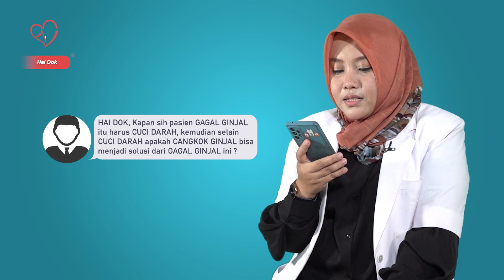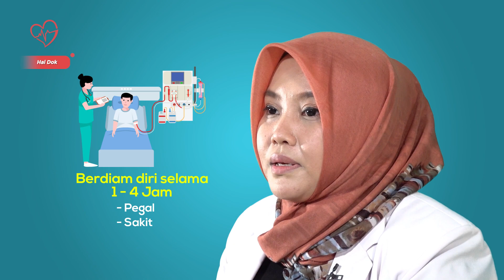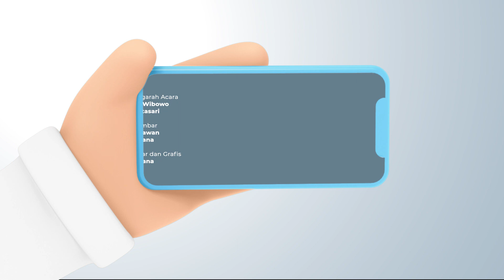Cuci darah, apa efek sampingnya? - HAI DOK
Halo sobat sehat apa kabar?
Dalam video kali ini kita akan membahas tema yang cukup penting yaitu cuci darah. Mungkin sebagian besar dari kita sudah tidak asing dengan kata tersebut.
Namun pagi pasien cuci darah mungkin sering bertanya apa ada efek samping yang akan timbul setelah melakukan cuci darah tersebut?

Nah, bagi sobat sehat yang dalam kondisi tersebut atau punya keluarga yang cuci darah wajib menyimak video ini ya. Karena kita akan menjelaskan apa saja efek samping yang akan terjadi pada pasien hingga kapan sih pasien cuci darah bisa menjalani aktifitas dengan normal?

Yang jelas jika sobat sehat atau keluarga ada yang merasa bermasalah atau menghadapi gangguan setelah cuci darah, segera hubungi dokter untuk mendapatkan petugasan dan pengawasan yang tepat.